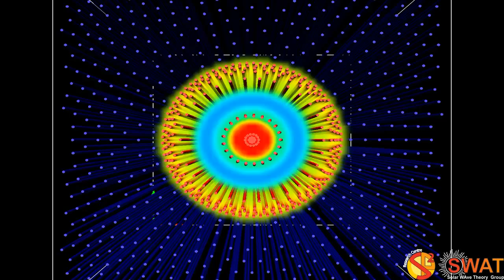Magnetic Flux Tube - Sausage Mode - Fast Branch 3 - Quarter Wavelength - Z